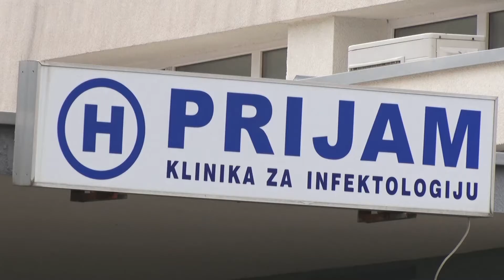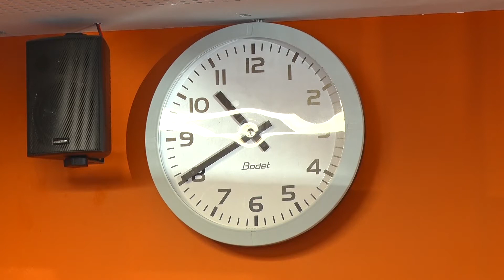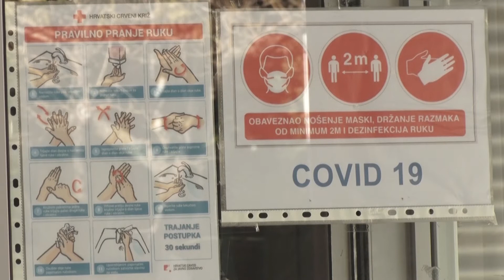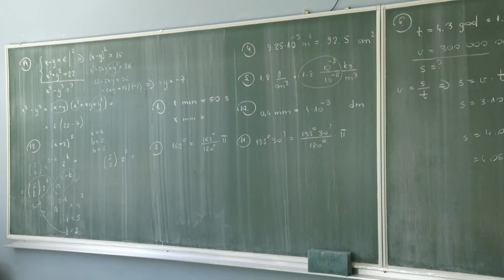Županijska kronika Televizije Jadran 19.03.2021.